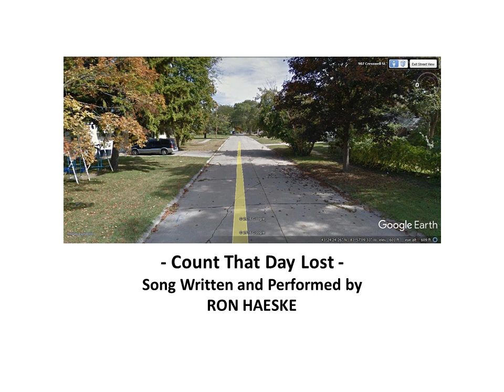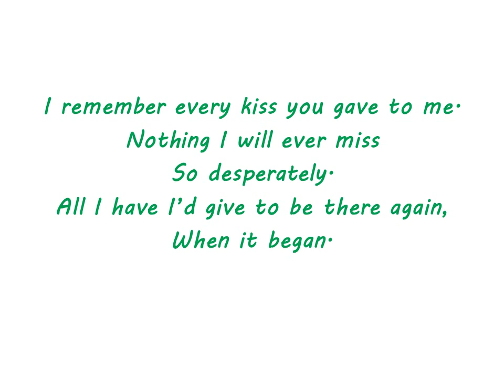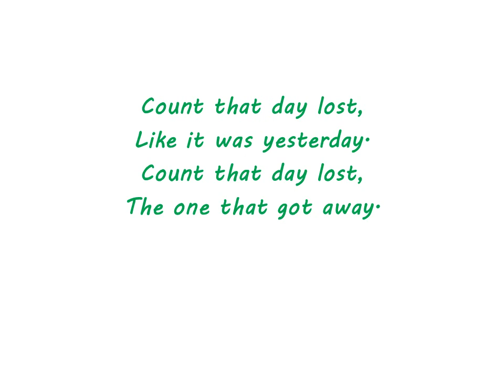Count That Day Lost by Ron Haeske - Book Title Song from George Eliot poem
Title picture is from Cresswell Street.